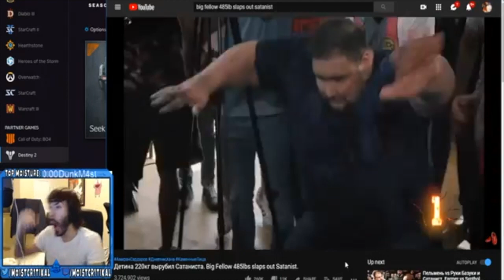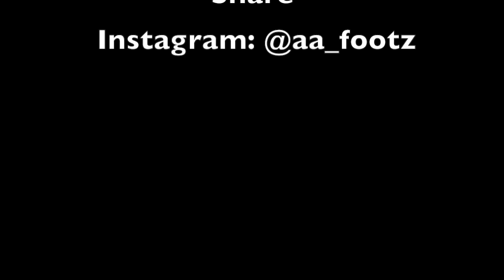PENALTY SHOOT OUT!!! - LOSER GETS RED ASS!!!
ALL ABOUT FOOTZ